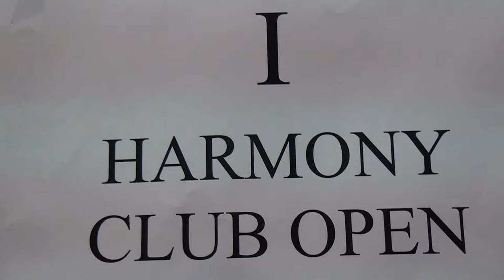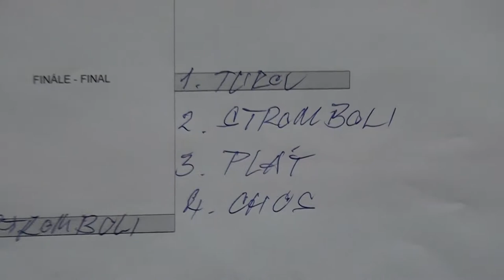I o 3.miesto IM Vojtěch Plát - IM Alexey Chos 1 - 0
[Event "CZECH OPEN 2013 -  HARMONY CLUB"]
[Site "Pardubice (CZE)"]
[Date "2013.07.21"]